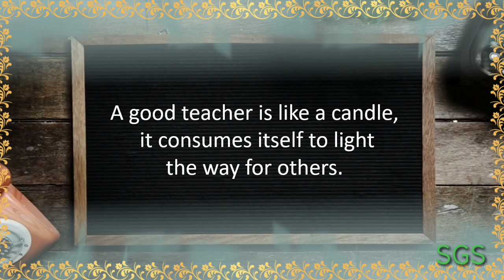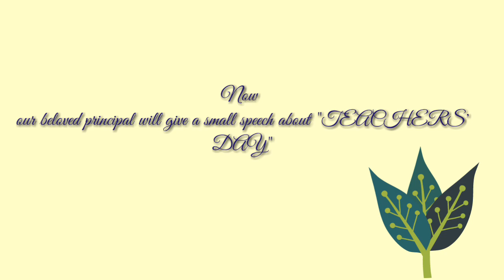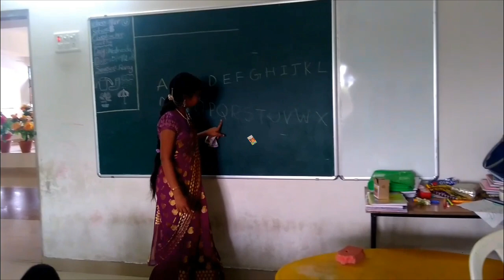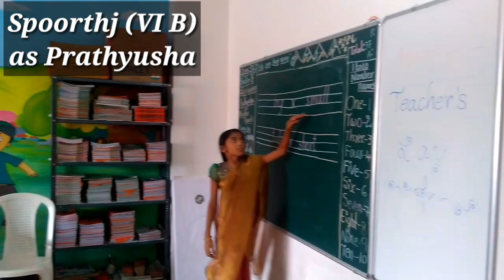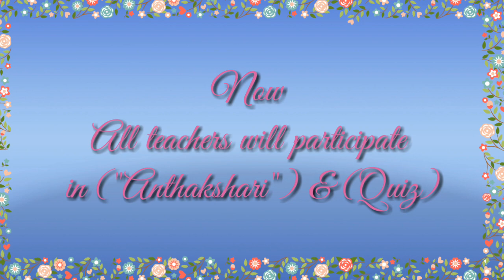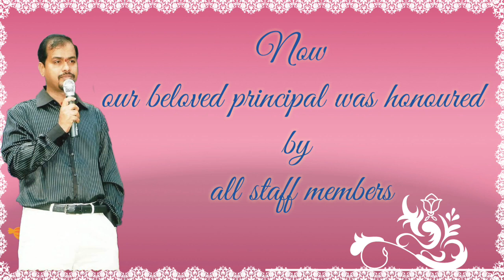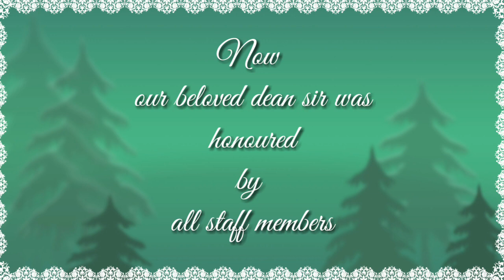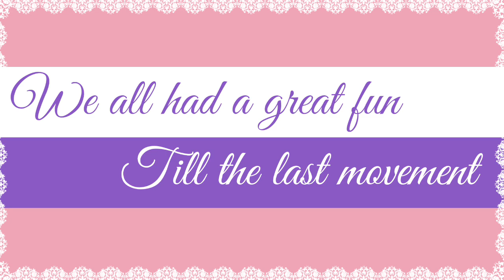Teachers' Day @ Sri Chaitanya in SGS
Teaches' Day celebrations in SGS-Bhadrachalam on 05.09.18